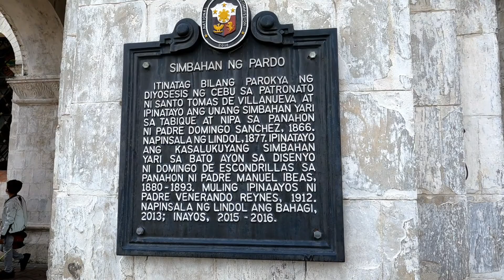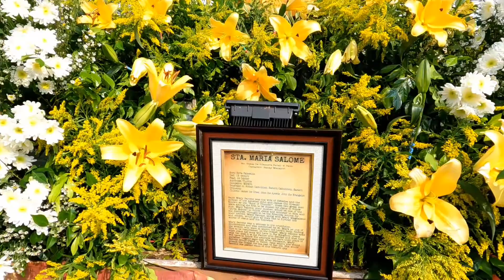SIMBAHAN DITO PARDO, CEBU, PHILIPPINES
Pardo Church Roman Catholic Parish of Santo Tomas de Villanueva Church Complex / Location: Pardo, Cebu / Built 1880–1893 / Architect: Domingo de Escondrillas
Located some eight kilometers south of Cebu City, Pardo was established as a town in 1863 out of the merging of the barrios of Inayawan, Bulacao, and Basak. It became an independent parish on 10 April 1866 after it was separated from San Nicolas.